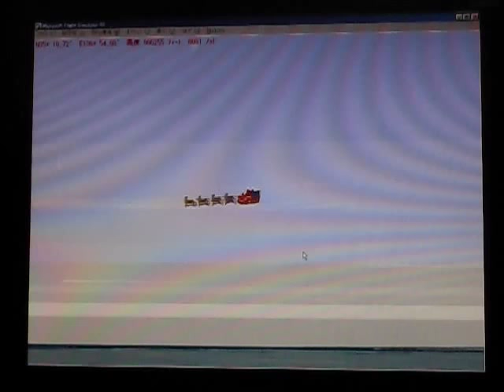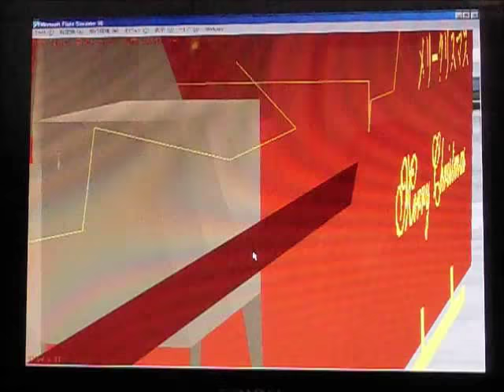名古屋にやって来たサンタのソリ Santa's sleigh came to Nagoya.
名古屋にやって来たサンタのソリ。🎅

Santa's sleigh came to Nagoya.🎅